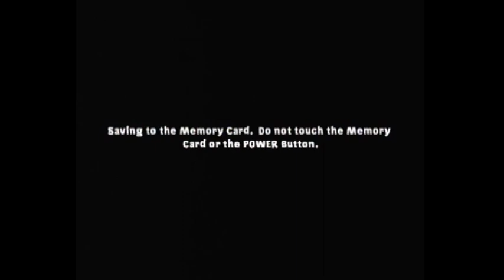The Crock Pot | Part 11 | Let's Play Nicktoons Unite! (Co-op)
I hadn't heard the cry of death until I heard Mr. Crocker's screams of agony.

This is a four player collaborative Let's Play of the home console version of Nicktoons Unite, which came out in 2005 for the Playstation 2 and the Gamecube. This game is a crossover between the Nickelodeon shows Danny Phantom, Spongebob Squarepants, The Fairly Odd Parents, and The Adventures of Jimmy Neutron: Boy Genius. There are very few differences between the two versions, with the GCN version having a slightly smoother framerate. In this walkthrough, we will be obtaining every single upgrade and completing every level fully, as well as finding various glitches and tricks in Nicktoons Unite!. There will also be a bonus episode at the end of the series featuring the PS2 version's crossave bonuses, which include a cheat menu, concept art, and alternate costumes for the characters.

In this episode, we take on the eleventh level of Nicktoons Unite, "The Big Wand". As the final level from Fairly Oddparents, this level has us fighting the third boss of the game, Mr. Denzel Crocker of the Syndicate, who fights using magic and a large gold suit. The fight is rather indirect, and has us taking out generators instead of directly fighting Mr. Crocker. Before the episode is over, we take the time to explore the game's hub world, Jimmy's Lab.

The four players in this project are:
Ghabulous Ghoti (Ben) as Danny Phantom, the owner of this channel and a veteran Let's Player
Catatouille101 (Katie) as Spongebob, artist and author of the online series "The Thunder Cats"
PokemonsextupleE (Emma) as Timmy, who has appeared on this channel several times in the past
Oven Mitt/BeserkMaster (Brooks) as Jimmy, active player of both Overwatch and Super Smash Bros. Melee

Emma doesn't have internet.

0:00 - Intro
0:07 - The Big Wand
1:01 - Vs. Crocker
6:06 - Danny's Still Broken
10:08 - Crocker's Wishes Shattered
11:34 - Goddard's Got Flees?
13:16 - Jimmy's Lab